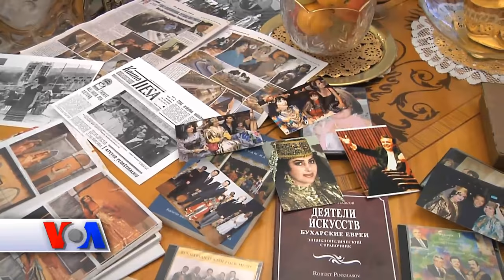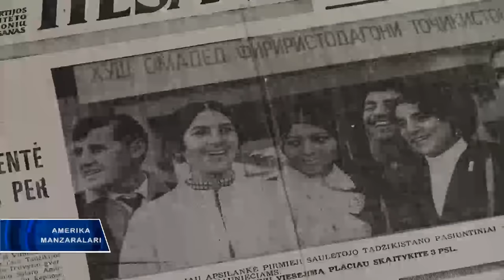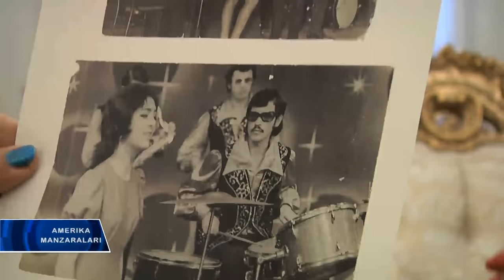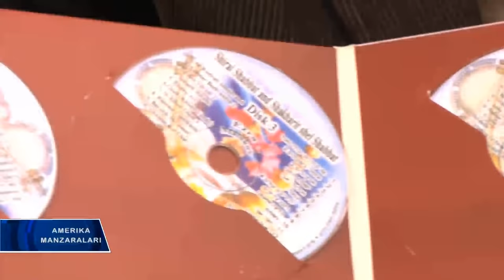Buxoro yahudiylari O'zbekistonni vatan deb biladi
Sovet Ittifoqi davrida Buxoro yahudiylari O’zbekistonda san’at sohasida juda faol bo’lgan. Mustaqillikdan so’ng aksariyati AQSh va Isroilga ko’chib, shashmaqom singari musiqiy janrlarni yangi vatanda targ’ib eta boshladi.